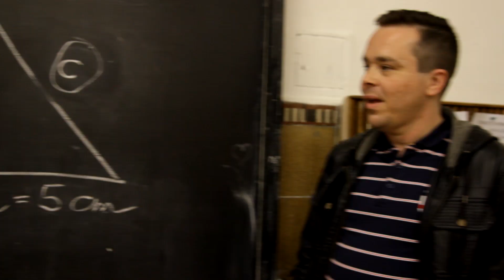Előzetes - Középsuli sorozat 52. rész [KÖZÉPSULI TV]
Vajon hogy viseli Barbi, hogy Bende megcsalta őt? Hogy fogadják ezt az osztályban? Ki lesz Olivér új interjúalanya? Miért napozik egy lány a suliudvaron? A Középsuli 52. része május 14-én 19:00-kor a csatornán!